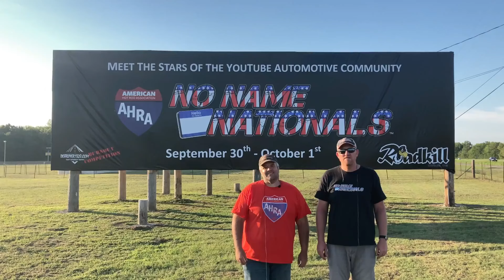No Name Nationals... We'll be there!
Just a handful of the channels and content creators coming to the No Name Nationals.  We'll be there!  Will you?